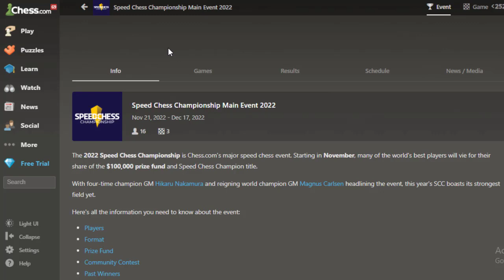Inilah Yang Membuat Nakamura Juara 4x || Speed Chess Championship 2022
The Speed Chess Championship Main Event Qualifiers 2022 take place November 10-13, 2022, on Chess.com. All titled players can join, and the winner of each event will qualify for one of the two final spots at the main event of the SCC. Each qualifier consists of a Swiss and a knockout tournament taking place over two days.

Terima Kasih